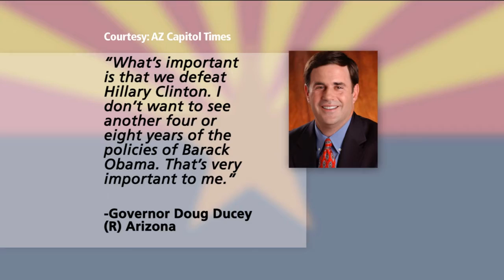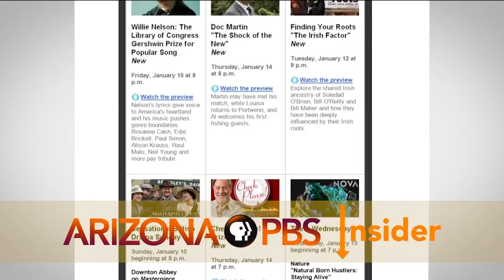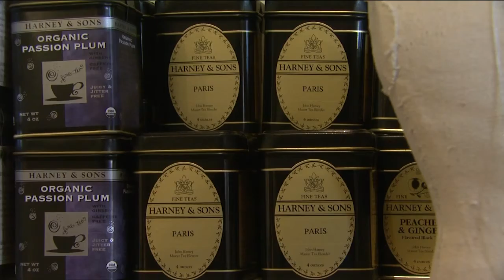Legislative Update, Arizona Artbeat: Phoenix Chorale Grammy, English Rose Tea Room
A reporter from the Arizona Capitol Times will give us a mid-week update on the state legislature.

Phoenix Chorale conductor Charles Bruffy won a Grammy for best choral performance for a recording of Rachmaninoff’s “All-Night Vigil,” which was performed with the Phoenix and Kansas City Chorales, both directed by Bruffy. Bruffy will discuss the award and the recording.

We’ll take you to the English Rose Tea Room in Carefree, which has seen a rise in business with the popularity of Masterpiece’s Downton Abbey.